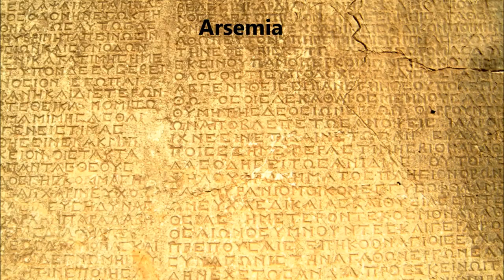Adıyaman - Türkiye (Adıyaman - Turkey)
Video 19 - Görsel Türkiye Tanıtım Videoları - Turkey visual Demonstration Videos  - Adıyaman (Adiyaman)